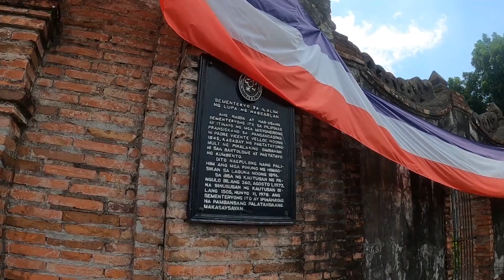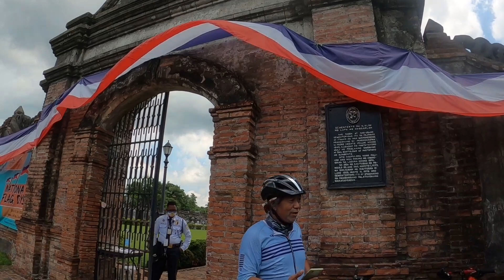200KM RIDE NAGCARLAN LOOP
VICTORIA
CALAUAN
MARAVILLA
NAGCARLAN
RIZAL
SAN PABLO
ALAMINOS
STO TOMAS
CALAMBA